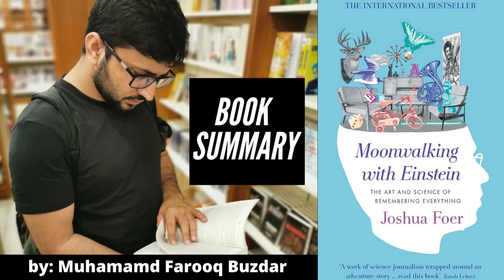Moonwalking with Einstein by Joshua Foer (Book Summary by Muhamamd farooq and Buzdar Insights)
About Muhammad Farooq Buzdar

Muhammad Farooq is an independent research consultant and Founder of Buzdar Insights. He has more than eight years of experience in world leading telecom companies like Telenor, China mobile, Maxis and ETISALAT in Market Research, Customer Experience, and Customer Lifecycle Management. As an independent consultant, Muhammad Farooq has helped more than 20 startups in Business Development and Strategy. He is also an academician and researcher. He has authored "Customer Experience Management Book and more than 30 Publication in well-known journals. His research interest areas are Transformative Marketing, Customer Behaviour, Customer-Based Brand Equity, and Customer Experience

Muhamamd Farooq Buzdar books on amazon

Muhamamd Farooq Buzdar on linkedin

Muhammad Farooq books on amazon auther central

Muhammad Farooq is an independent research consultant and Founder of Buzdar Insights. He has more than seven years of experience in world leading telecom companies like Telenor, China Mobile, ETISALAT, Maxis and Smart Ends in Market Research, Customer Experience, and Customer Lifecycle Management. As an independent consultant, he has helped more than 20 startups in Business Development and Strategy. Besides being a business consultant Muhammad Farooq is also a Research scholar who has produced more than 20 research papers in leading Journals. Muhammad Farooq has co-authored the research papers with people from different countries and different areas of expertise.
Currently, he is working on multiple projects, which revolves around understanding the customer preferences and letting the companies help in understanding customer preferences. Mainly he is focused on writing about the Future of Marketing, with the focus to update the old concepts and theories in marketing as per the changing business landscape. With his experience of working with the academicians and practitioners, Muhammad Farooq feels that There is a huge gap between academia and practitioners which needs to be filled.